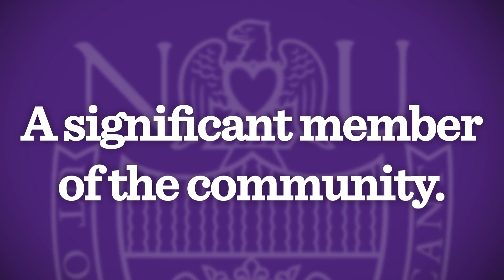Christopher Aquino (Accounting)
Professor Christopher Aquino says that his life has gone just the way he's wanted it to - because of Niagara University. Hear why in this faculty profile.